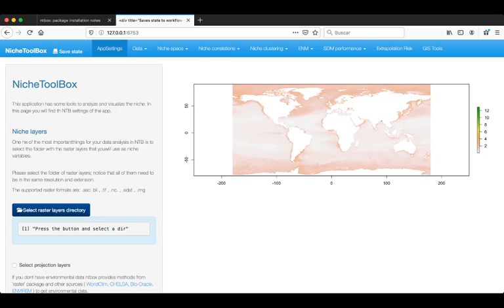ENM2020 - W6T1 - Niche Toolbox - GetEnv 2